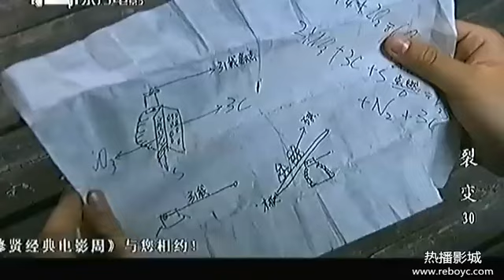裂变30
该剧以上个世纪三、四十年代，荆楚大地汉江平原火龙沟铜矿矿区起义为背景，讲述主人公董海文从一个不)谙世事的儒弱留洋学生在战火的历练中演变为一个坚强的革命战士的成长过程，以董海文和古小凤这对欢喜冤家几起几落，若即若离的爱情纠葛为主线，通过董海文与恩师日本次长小藤俊这两个化学天才，爆破专家在战场上的斗争和董海文等人与民族败类古振堂之间的激烈博弈为主要内容，热情的歌颂了以董海文，赵思琴，古小凤等为代表的共产党人和民族精英为保护国家资源英勇斗争的崇高精神。